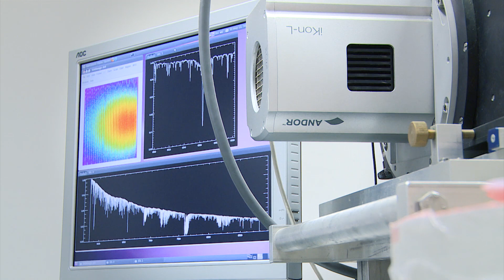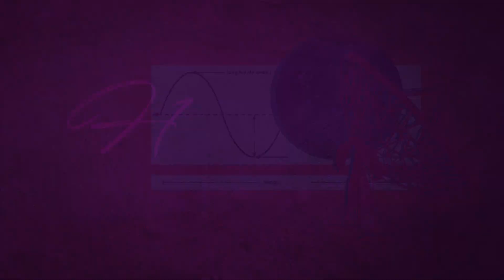¿Qué es un 📡 RADIO TELESCOPIO? | Hallazgos 01 | Universidad de Guanajuato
"Hallazgos", la nueva producción del Sistema de Radio, Televisión e Hipermedia, que te muestra las investigaciones más relevantes realizadas por investigadores de la Universidad de Guanajuato.
La radio astronomía es la disciplina que busca captar ondas de radio de los fenómenos astronómicos. No te pierdas este capítulo de Hallazgos donde te mostraremos como los profesores del departamento de astronomía de la UG buscan innovar en esta área a través de la adquisición de radiotelescopios.